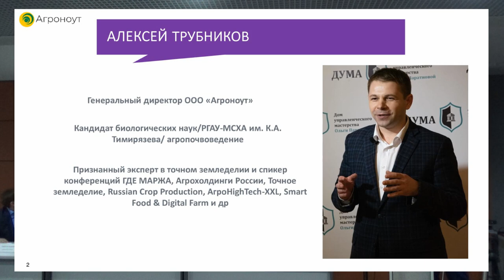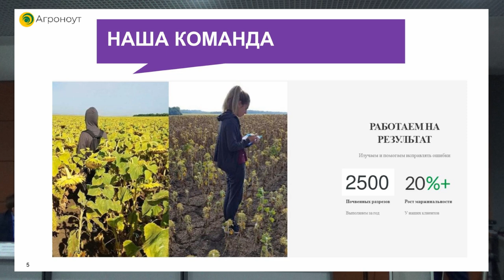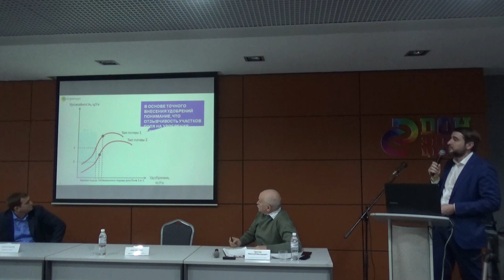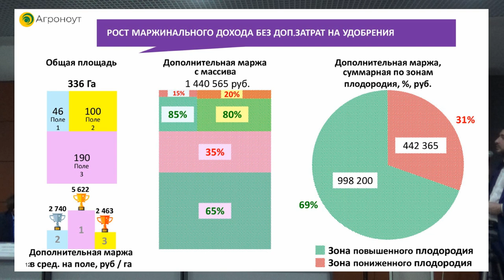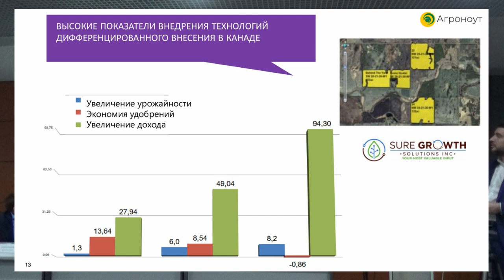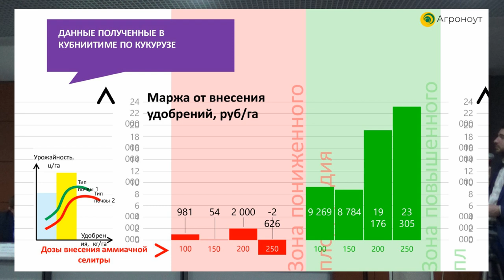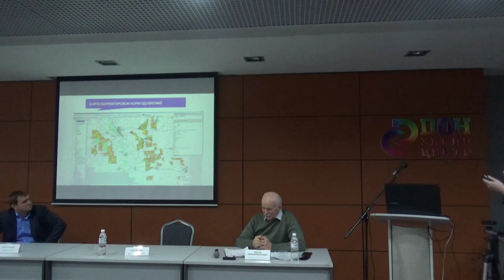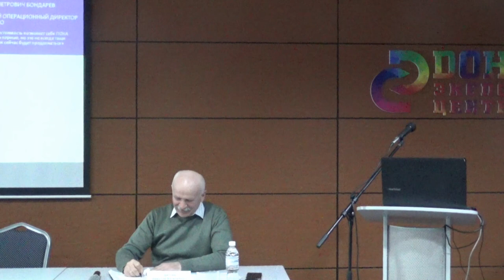Дифференцированное внесение удобрений, подкормок в зависимости от потенциала различных участков поля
Денис Поваляев, представитель компании «Агроноут»: "Дифференцированное внесение удобрений, подкормок и СЗР, а также сева в зависимости от потенциала различных участков поля, состояния посевов и потребности в защите"
Без науки сельское хозяйство двигаться вперёд не может. Показательной в этом плане является компания «Агроноут», основал которую выпускник, а в дальнейшем и преподаватель Тимирязевской академии, почвовед, к. б. н.
Алексей Трубников. Концепция, разработанная под его началом, приносит российским клиентам «Агроноута» дополнительную маржинальность с каждого гектара четыре тысячи рублей. За счёт чего, на встрече рассказал представитель компании Денис Поваляев.
– Мы считаем, что в основе должно быть глубокое обследование полей. То есть точное земледелие основано на точных данных, которые нужно по максимуму собрать о конкретной земле в конкретном хозяйстве. Имея такое обследование, такой базис, можно уже внедрять дифференцированное внесение. Мы изучаем все-все доступные спутниковые снимки, у нас есть своя технология создания базовых зон плодородия поля: красная – похуже плодородие, зелёная – получше. Соответственно есть некий тезис о полях. Мы проверяем его ещё в кабинете изучением разных карт – почвенная карта, топографический рельеф. Считаем, очень большое влияние на урожайность оказывает именно рельеф и распространение влаги по полю. Что-то становится понятно уже камерально, что-то необходимо выяснять в поле. Выезжаем и обязательно копаем почвенные разрезы (за год порядка 2,5 тысячи), по которым серьёзно анализируем подстилающую породу, послойность, глубину залегания грунтовых вод. Чтобы сделать выводы, нужны и кое-какие лабораторные исследования. На основе комплексной аналитики появляется уже карта-задание.
В рамках выставки «Интерагромаш» и «Агротехнологии» Клуб агрознатоков издательского дома «Крестьянин» провел круглый стол «Точный гектар - эффективный гектар. Опыт внедрения элементов точного земледелия в хозяйствах юга России» с участием учёных, экспертов и практиков с опытом использования систем точного земледелия на юге России.